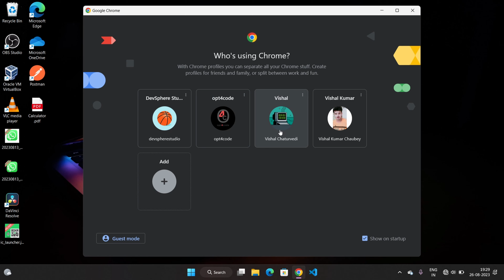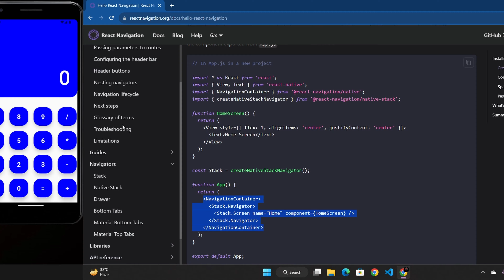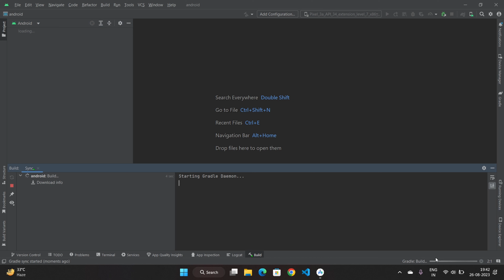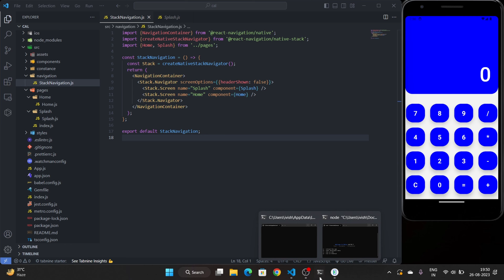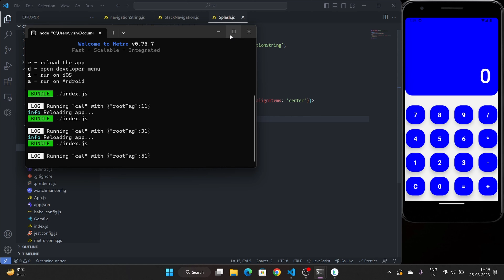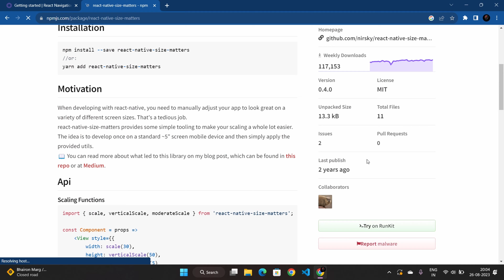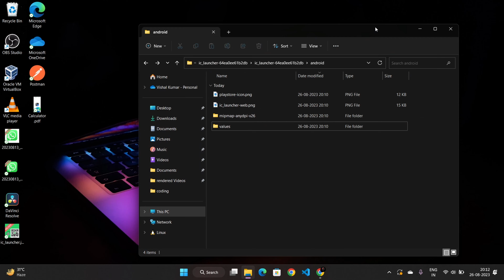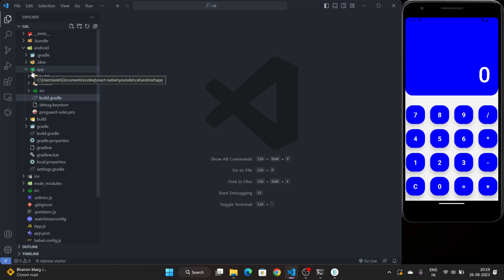#2 Building a Calculator App with React Native | Complete Crash Course in Hindi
Title - #2 Building a Calculator App with React Native  | Complete Crash Course in Hindi

Description: - Learn how to build a fully functional calculator app using React Native in Hindi. In this comprehensive crash course, we'll cover everything you need to know about React Native development, from setting up your environment to creating a complete calculator app from scratch. No prior programming experience required! Follow along as we explore React Native components, state management, user interface design, and more. By the end of this tutorial, you'll have a solid foundation in React Native development and a fully working calculator app to show for it. Let's dive into the world of mobile app development together!

HI Guys Mera Name Vishal Chaubey Hai Is YouTube Channel Par Apko Always Linux se related | IT | About all linux Distro | OS Related videos/OS Changer - ITdude

. Personal Accounts

. ITdude Accounts

Take Care